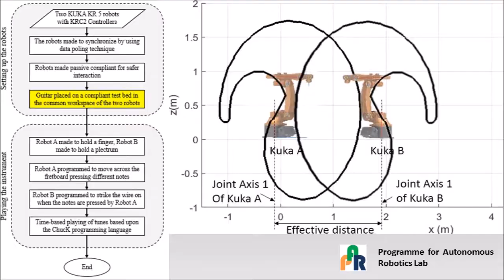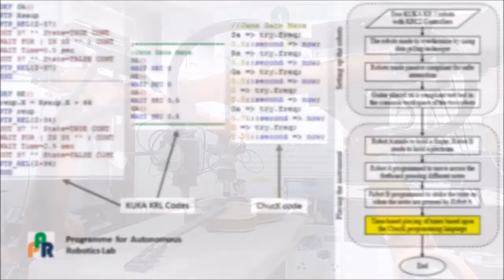Collaborative Industrial Robotic arms playing Stringed Musical Instruments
Industrial robots are perceived as insensitive tools which lack sensitivity, creativity and expressibility. In this video, two robots attempt to play guitar, which is a popular stringed instrument. Two KUKA KR-5 robotic arms sharing a common workspace are used. The two robotic arms were made to imitate the human-like pressing of frets and plucking the strings of the instrument. The implementation steps ﬁrst involved the synchronization of the two robots using data polling technique. Secondly, the method proposed elsewhere for making a safer robot-robot interaction was used to limit the force exerted by the robot. Then, the end-effector of one of the robots was made to play a given set of musical notes, while the other robot to plucked the strings using a plectrum. Musical notes were implemented in KRL based on ChucK programming paradigm. National anthem of India was played by the robots, similarly other musical compositions can be played. This methodology can be used as a platform for research in robotic musicianship.